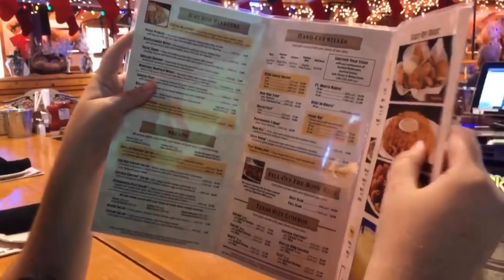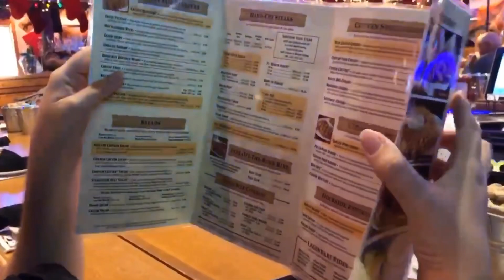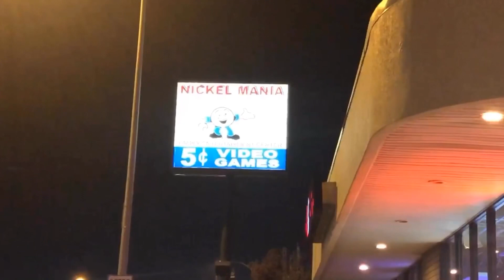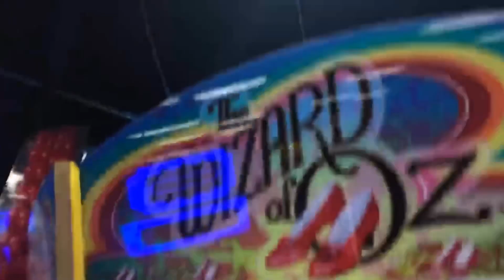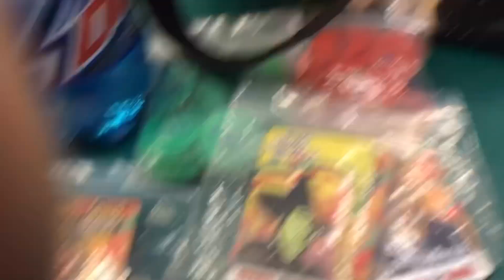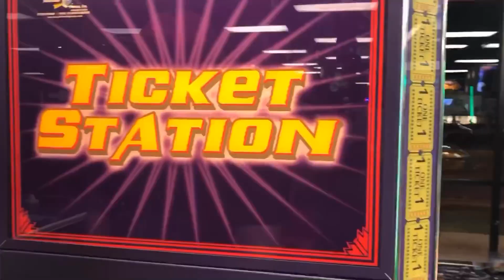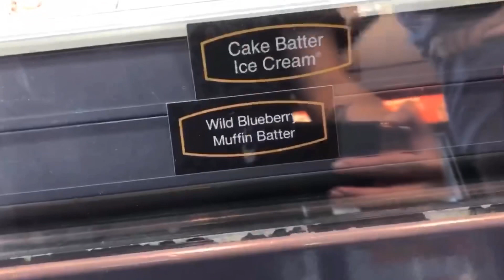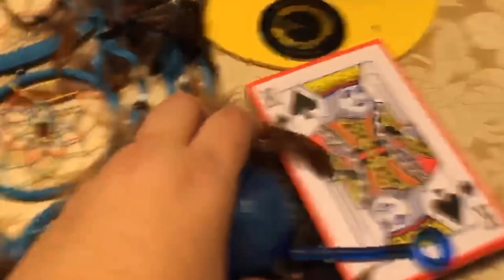Couple Date Night VLOG!!